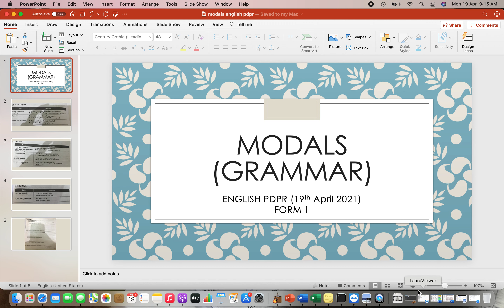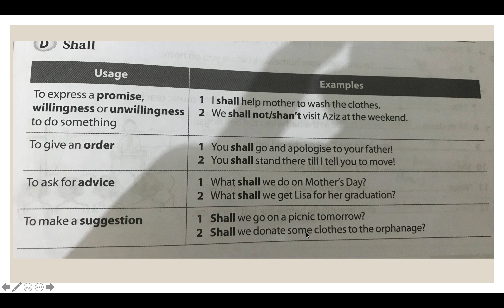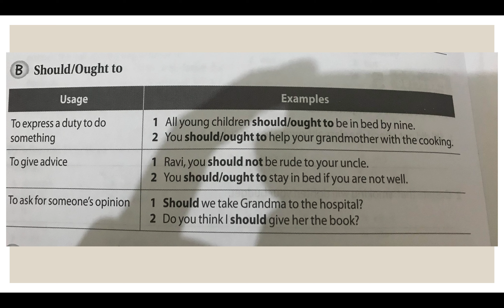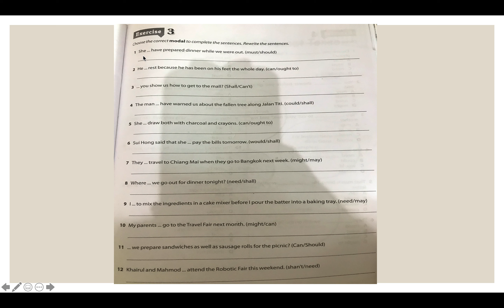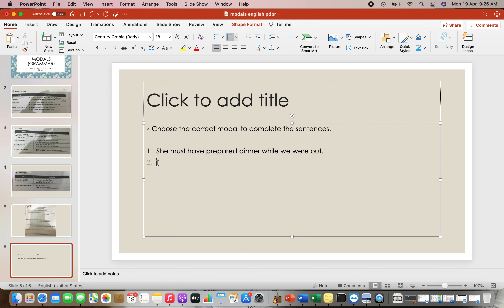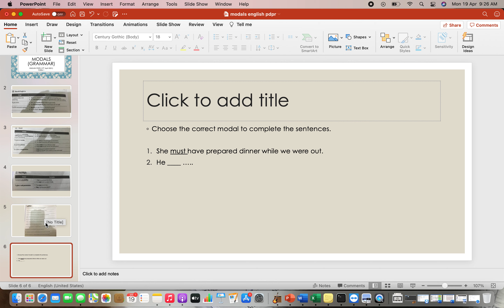English PDPR form 1 (19th - 20th April 2021)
Quick explanation for today's lesson.
By,
Miss Alyn :)